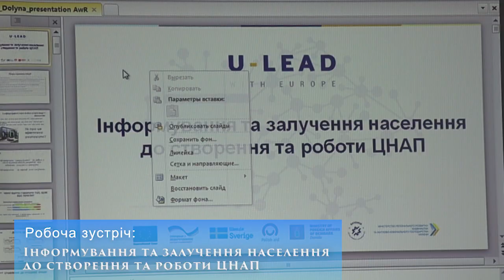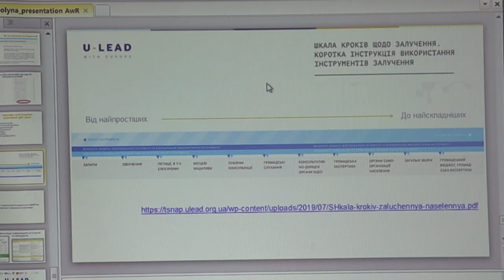Робоча зустріч: інформування та залучення населення до створення та роботи ЦНАП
Як саме потрібно інформувати, як правильно подати інформацію, де її розмістити і на кого орієнтувати - такі питання ставлять перед собою найперше ті, хто має інформацію і зобов’язаний поширити її серед населення.
Саме про це сьогодні говорили на засідання робочої групи із створення ЦНАП Долинської міської ради. Деталі у відео.